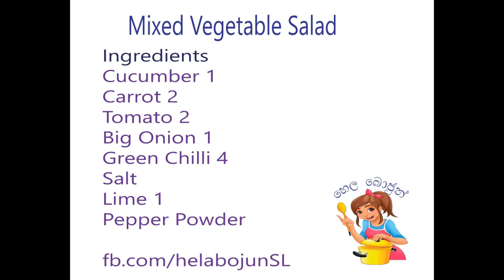පෝශයදායි මිශ්‍ර එලවලු සලාදයක් හදමු How to make nutrional mix vegetable salad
හෙළ බොජුන් ෆේස්බුක් පිටුව හා සම්බන්ද වන්න

මිශ්‍ර එලවලු සලාදය

අවශය ද්‍රවය
පිපිඤ්ඤා ගෙඩි 1ක්
කැරට් අල 2ක්
තක්කාලි ගෙඩි 2ක්
ලොකු ළුණු ගෙඩි 1ක්
අමු මිරිස් කරල් 4ක්
ලුණු
දෙහි ගෙඩි 1ක්
ගම්මිරිස් කුඩු

Mixed Vegetable Salad

Ingredients
Cucumber 1
Carrot 2
Tomato 2
Salt
Lime 1
Pepper Powder